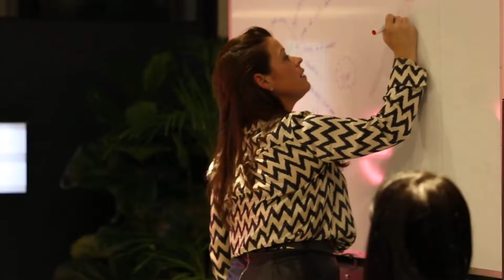KJR XX in Tech with Penny Locaso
XX in Tech Drinks 19 July 2017 at Gravity Coworking in Melbourne with guest speaker Penny Locaso, BKindred